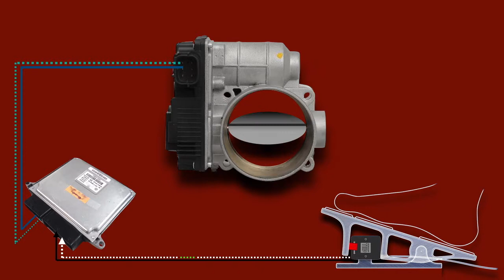Circuito de sensor APP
This video explains how the throttle body has no contact with the app sensor.  I hope this helps you with your diagnostics.